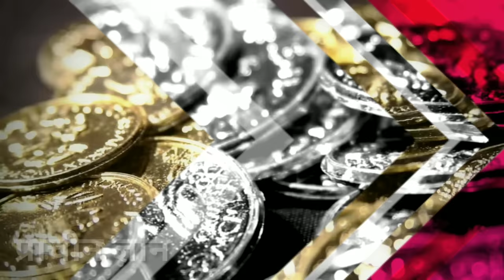इसके 1 टुकड़े तकिया के नीचे रखकर सो जाओ, सपने में गड़ा धन का पता बता देगा//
गड़ा हुआ धन कैसे पता करें,जमीन में गड़ा धन कैसे निकाले,धन प्राप्ति,jamin me gada dhan,gada dhan kaise nikale,gada hua dhan pane ka upay,gada hua dhan nikalne ke upay,dhan prapti ke totke,गड़ा हुआ धन कैसे निकाले,gada dhan dekhne ka tarika,dhan labh ke upay,जमीन में गड़ा हुआ धन कैसे निकाले,jamin me khajana,जमीन में गड़ा धन कैसे देखे,गड़ा हुआ धन कैसे देखें, हम अपने इस चैनल में प्राचीन भारत के गुप्त जानकारी एवम अलौकिक रहस्य को वीडियो बनाकर आप सभी दर्शक तक यूट्यूब के माध्यम से फ्री में पहुंचा रहे है आप भी चैनल के साथ जुड़कर लाभ ले सकते है . हमारे इस चैनल में टोन टोटके, मंत्र, एवम सरल उपाय से जिंदगी के परेसानियो से निकलने का मार्ग दिखाए जाते है .